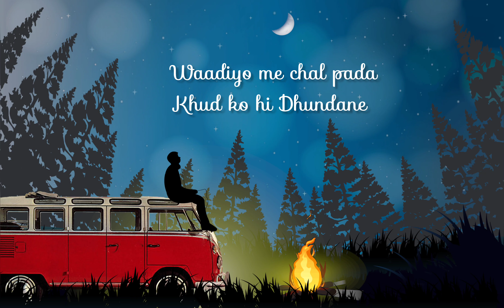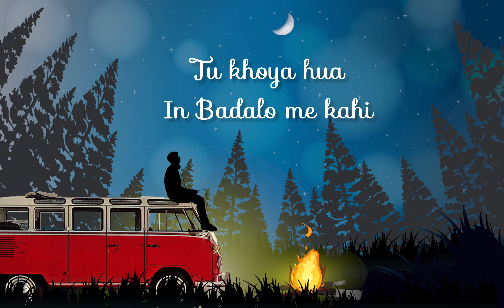Khoya Hua by Half Cooked Rice (Travel Song) - Official Audio (AASMÄ EP)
Credits:

Singer & Songwriter : Sanket Tiwari
Drums & Music Production : Ram Adgulwar
Guitars & Mix-Master : Ajay Majethia
Backing Vocals: Sanket & Ajay
Art Work : Rutuja Jadhav
Recorded at Gray Spark

Lyrics:

Waadiyo me chal pada
Khud ko hi dhundhne
Anjaan raasto par ghumu anjaan main
Chalta hu befikar sa sapno ke sath main
Kehta safar mujhe phir
Kehta ek baat ke

Tu khoya hua in badalo me kahi
Tu khoya hua in raasto par kahi

Kya khoob din Lage
Kya khoob ehsaas hai
Mehsus karne laga ab to har saans main
Lagne laga ye manzil ke paas main